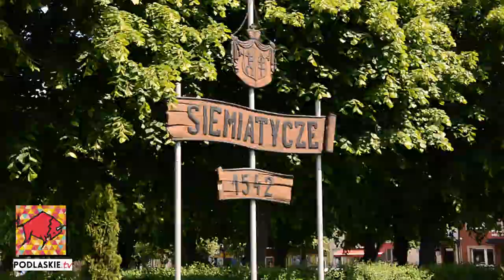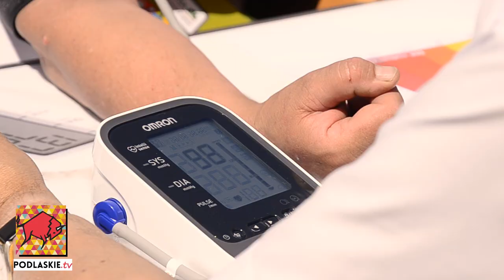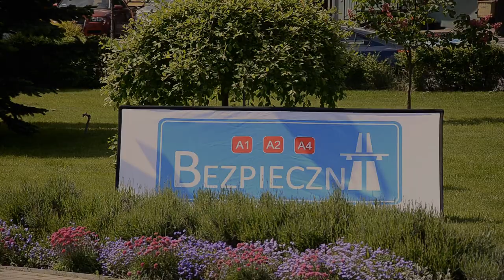Siemiatycze, Podlaskie. Strefa Bezpieczeństwa Compensy - Bezpieczna Autostrada